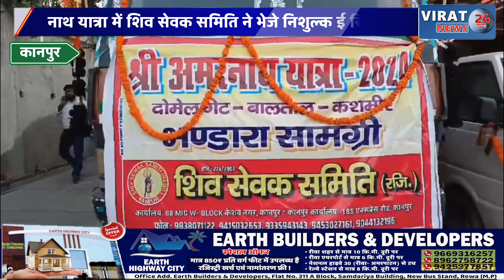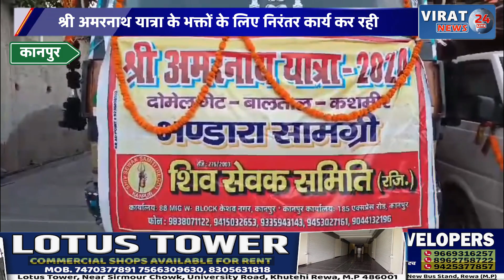कानपुर: शिव सेवक समिति ने भेजे निशुल्क ई रिक्शे व भंडारे की सामग्री